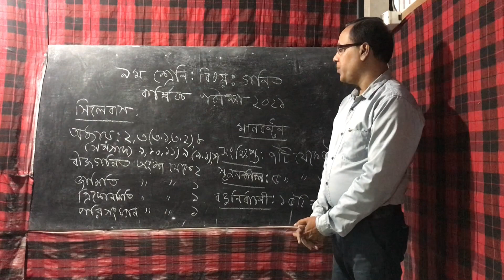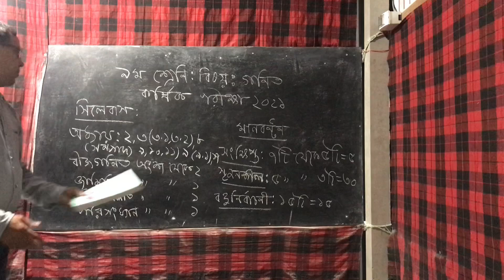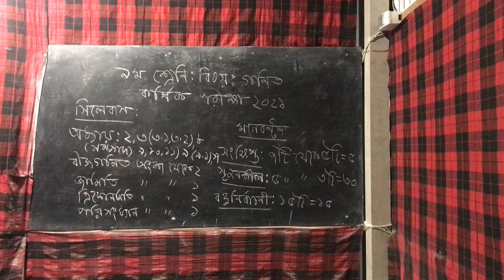নবম শ্রেণির বার্ষিক পরীক্ষার গণিত বিষয়ের চূড়ান্ত সিলেবাস ও মানবন্টন